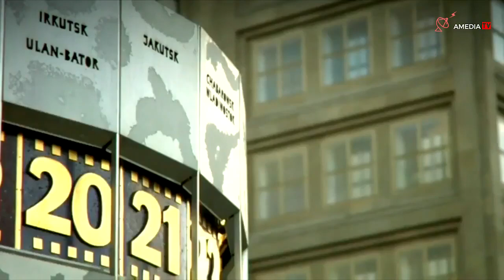Europa fara granite - Partea ascunsa a filmarilor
camera:
- Nikon D7000
sunet:
- lavaliera M35